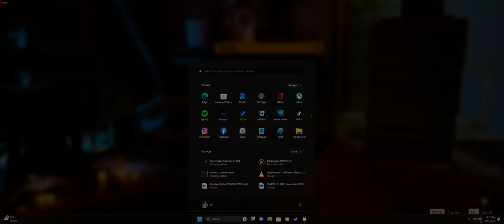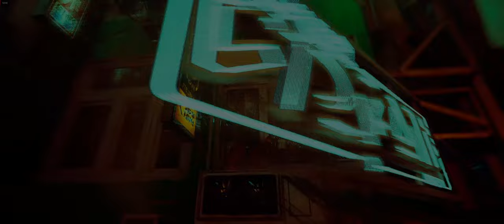Resistance Is Futile… Or Is It?! Stray Gameplay - Part 4 {PC}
We meet up with the few resistance members and avoid the deadly drones